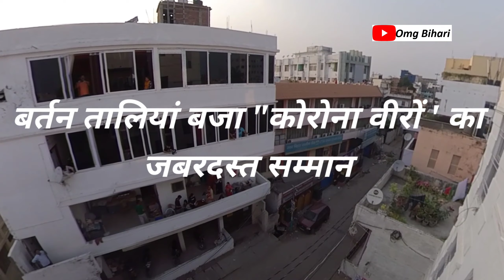बर्तन तालियां शंख बजा कोरोना वीरों ' का जबरदस्त सम्मान l PM Modi का आभार l Omg l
इस वीडियो में देखिए बर्तन तालियां शंख बजा कोरोना वीरों ' का जबरदस्त सम्मान l PM Modi का आभार l Omg Bihari।